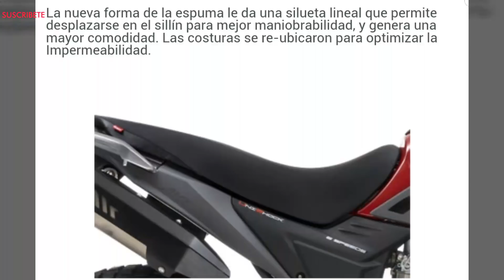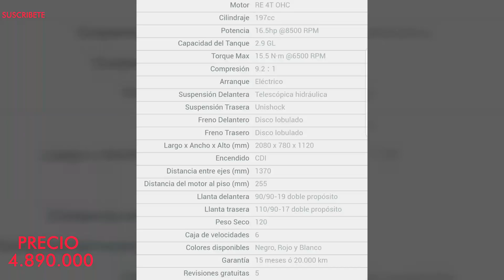🔴2024 TTR 200 , Precio y ficha técnica completa----TTR 200 2024 preço e folha de dados completa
PAPELILLO MOTERO